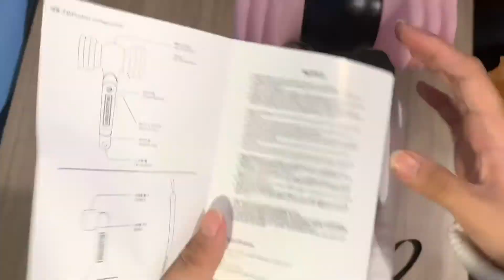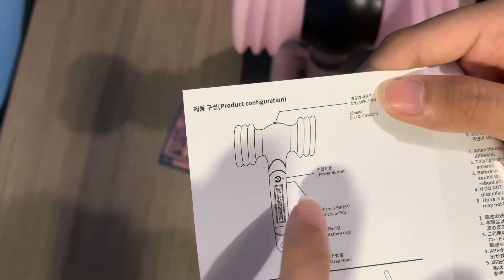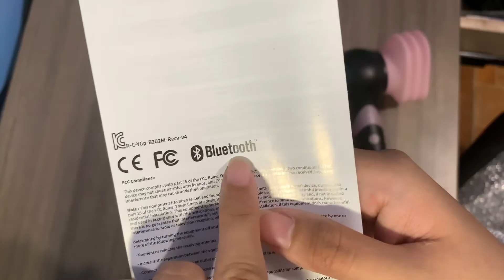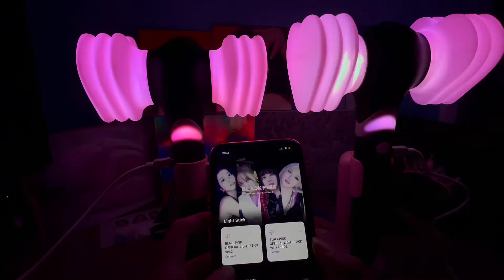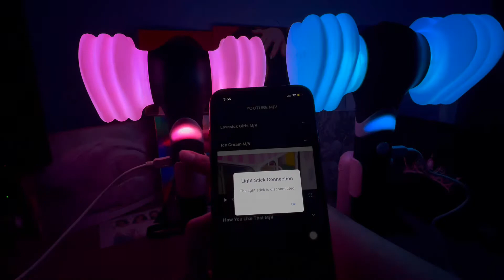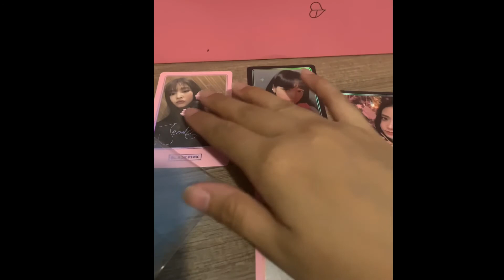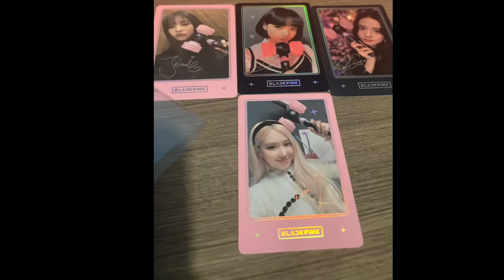BLACKPINK OFFICIAL LIGHTSTICK LIMITED EDITION VERSION 2 [UNBOXING] | How to pair and sync lightstick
00:00 INTRO / UNBOXING
5:30 How to pair and sync lightstick

Bought this from YG SELECT
BLACKPINK OFFICIAL LIGHTSTICK LIMITED EDITION VERSION 2 [UNBOXING] RAW VIDEO
How to pair and sync  lightstick via bluetooth
With free photocards of Jisoo, Jennie, Lisa and Rosé
Use it while watching THE MOVIE. Lol